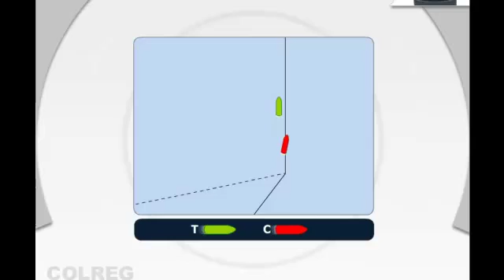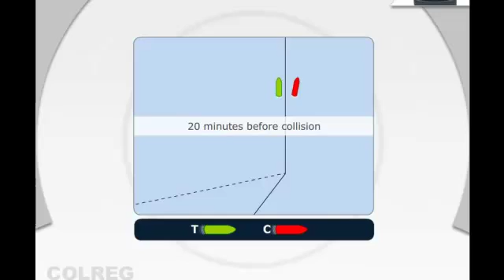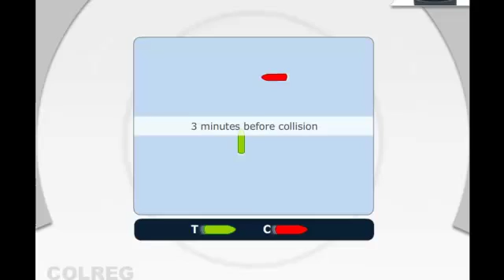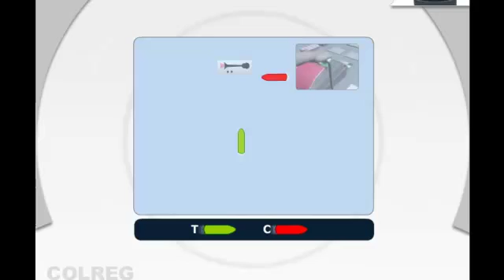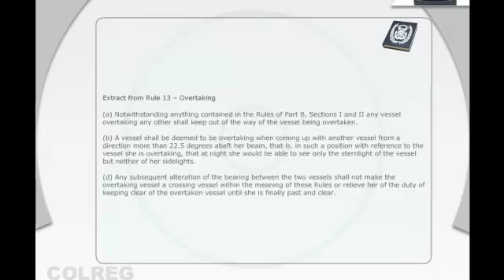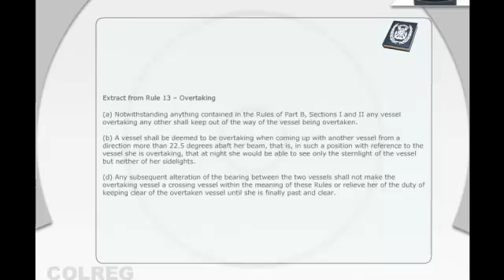Vessel Collision Case Study 3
In this video will describe a real life maritime incident and explain the chain of events leading to a collision. it will highlight the rules of the Road being applied to the-situation and provide an opinion regarding the responsibility of each party involved an opinion regard the responsibility of each party involved in the collision.